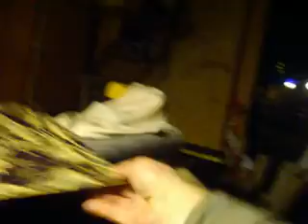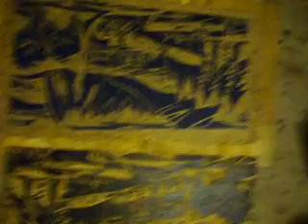handgeschoepftes recykeltes Buettenpapier mit Wasserzeichen Garmisch Mayring